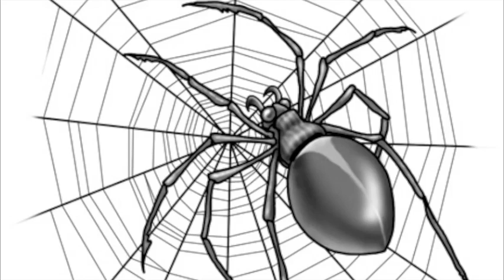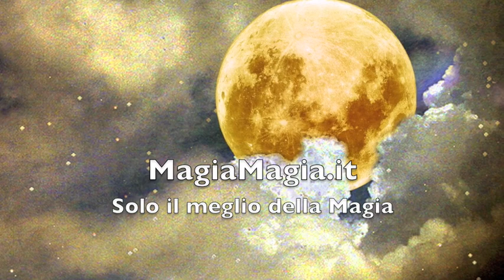The web ( il gioco del ragno e della ragnatela )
the web il gioco del ragno e della ragnatela giochi di prestigio magia un gioco terrificante direttamente sulla mano dello spettatore